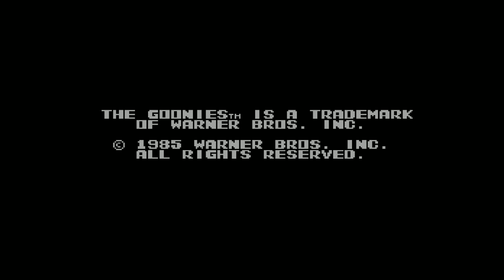60 Minutes to Lose On NES - Episode 75 - The Goonies II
HEY YOU GUUUUUUYS

Every great adventure needs someone getting lost.  The Goonies II allows you to get lost forever!  Explore endless bottomless caverns while wondering what brought this tragic existence upon you.  Also the greatest yo-yo simulator ever developed for the emerging NES.